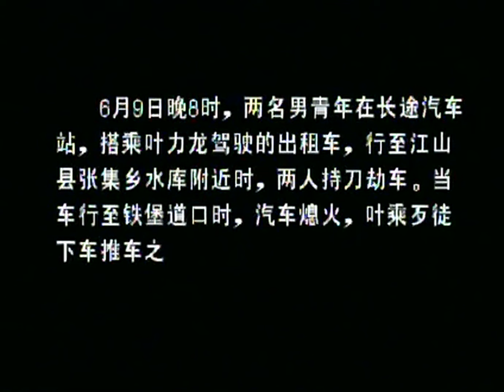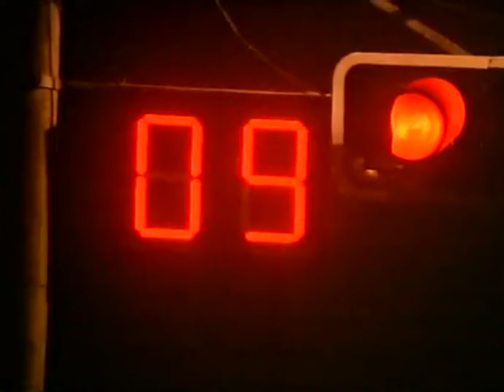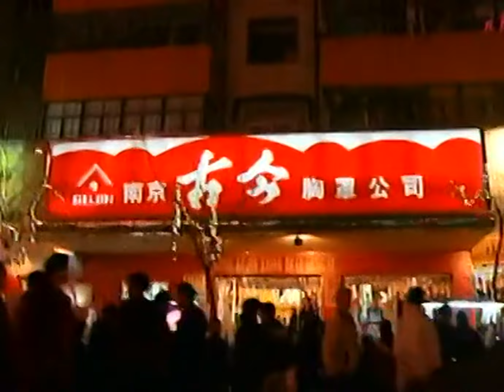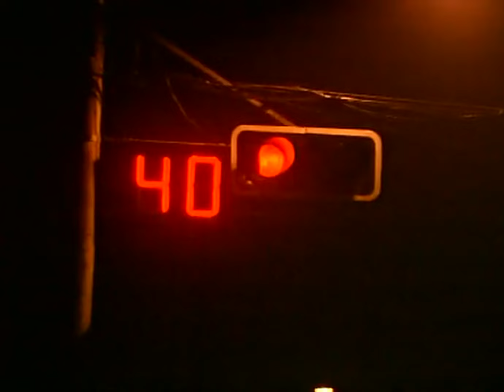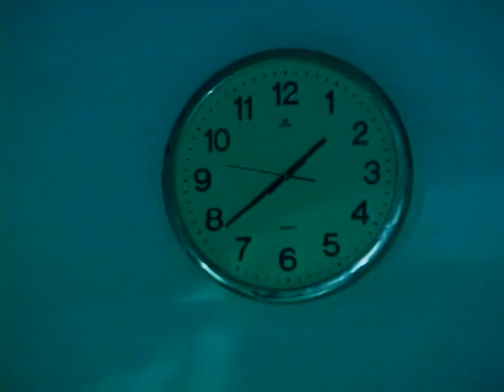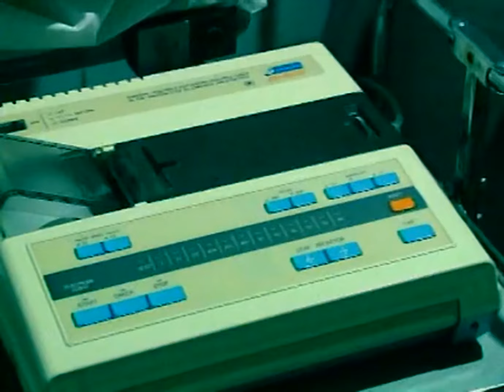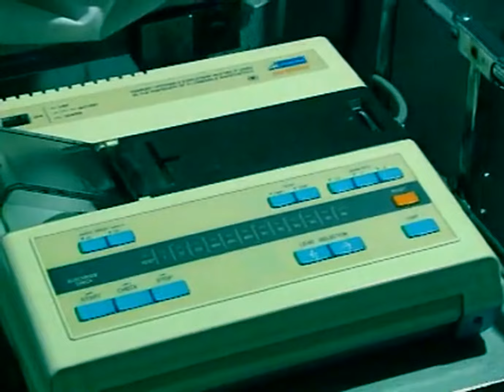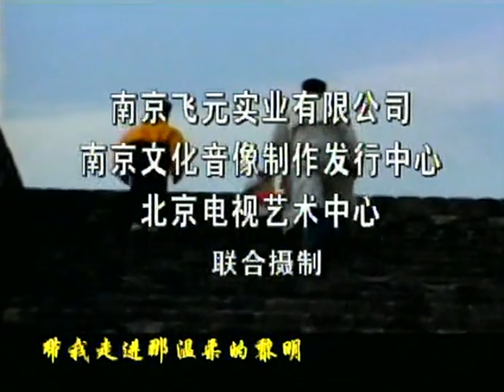《的士大劫案》01 | 郭晓微 许紫倩 陈太钟 王永旗【捷成华视悬疑剧场】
《的士大劫案》
导演：栾戈平
编剧：刘方炜
主演：郭晓薇 / 许紫倩 / 陈太钟 / 王永旗 / 滕宏军 / 李书文 / 姚菡
集数：12集

剧情简介：
　　《的士大劫案》原名《都市劫车案》是由栾戈平执导，陈太钟、王永旗、郭晓微、许紫倩等众多演员同台演出的一部反映社会现实别无选择的刑侦记录片。